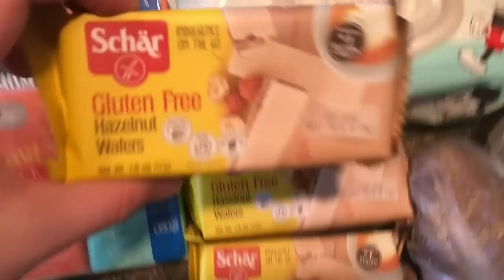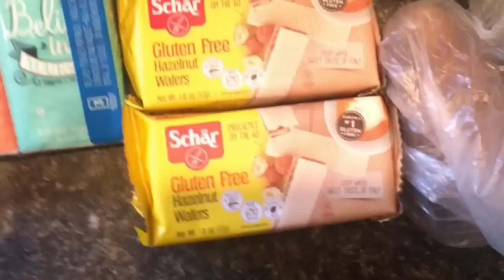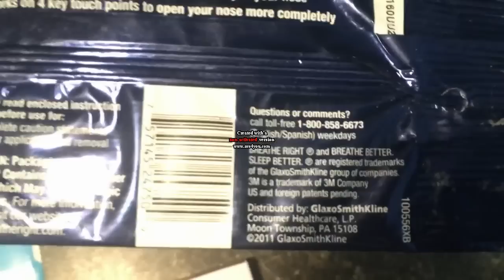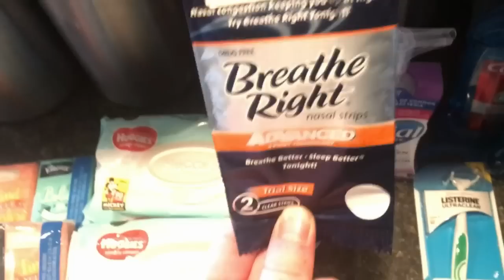EPIC MONEYMAKER Walmart Couponing Haul!- 3/17/19--Clearance + Rebates!!!!